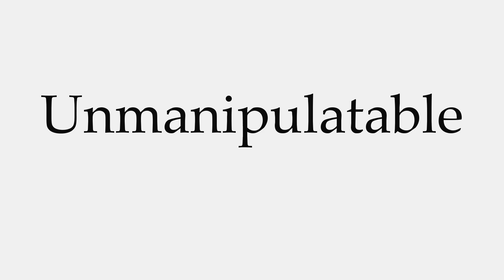How to Pronounce Unmanipulatable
This video shows you how to pronounce Unmanipulatable